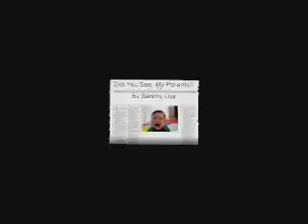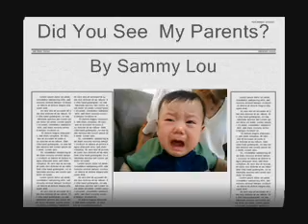Sammy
Where are my parents?